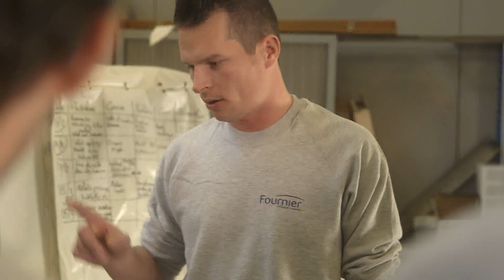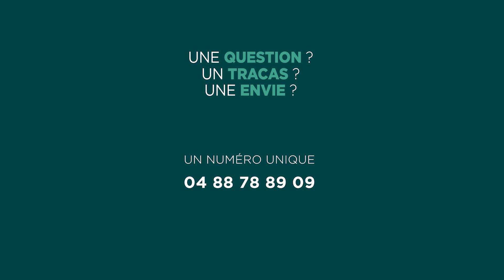La qualité Mobalpa | MOBALPA FR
Osez ! Libérez vos idées !
Pour un intérieur unique.
Unique, comme vous.